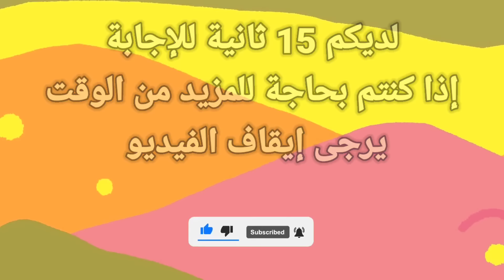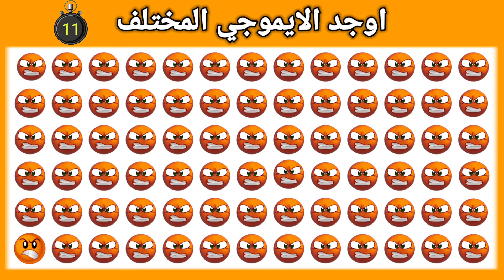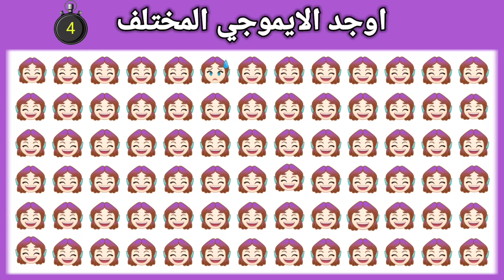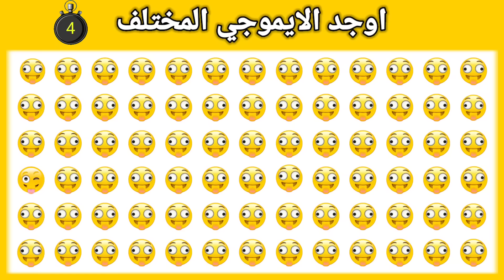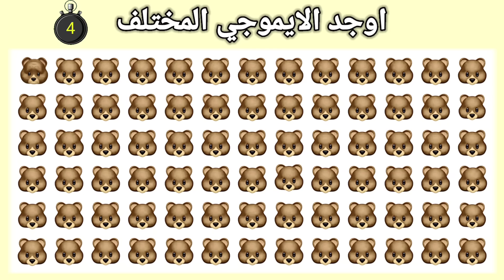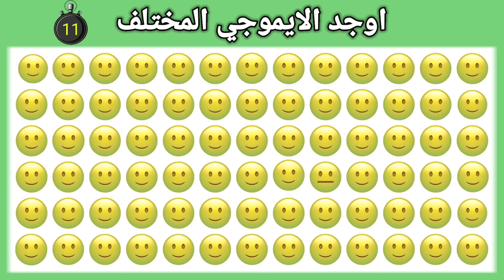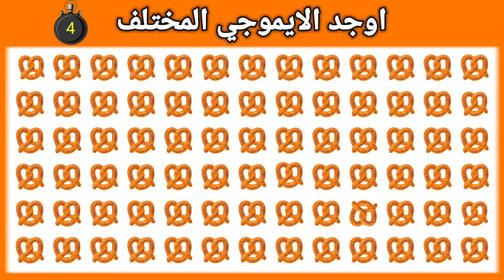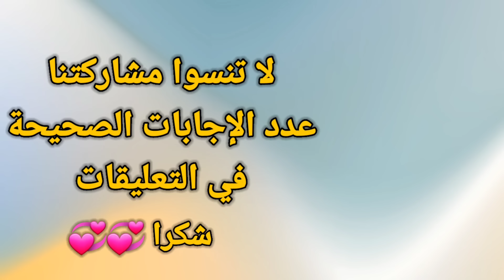اوجد الايموجي المختلف الغاز للاذكياء اوجد الشكل المختلف الغاز صعبه الغاز سهله